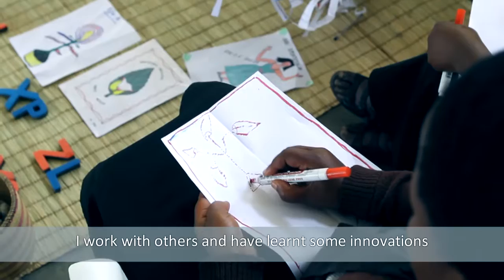Ni Nyampinga Club in Mbuga Teacher Training College, Nyamagabe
Ni Nyampinga is inspiring future teachers and driving their ambitions to positively impact the next generation of girls.  Coming together in clubs cultivates a positive shared identity that can be passed on.

This simple short film profiles a self-started Ni Nyampinga club run by students at Mbuga Teacher Training College in Nyamagabe. The film is a way for the girls from Mbuga to speak directly to other students at TTCs across Rwanda, to tell them about their club and its benefits, and to inspire other girls to come together. The Mbuga Ni Nyampingas share advice with other girls on programming and managing successful clubs of their own. The film should be used in lessons or during recreational time as part of a session around clubs and coming together.